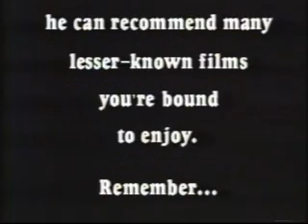1990's VHS Video Rental PSA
This insipid little PSA encouraging people to rent more movies from video stores was produced by Paramount and appeared on certain VHS releases of theirs circa 1992.

The real comedic irony that seems to be lost on all involved is that if you were seeing this PSA on a movie you had rented it meant you had already rented a movie and did not need a PSA encouraging you to do the very thing you've already done.

More VHS silliness can be found at foywonder.com